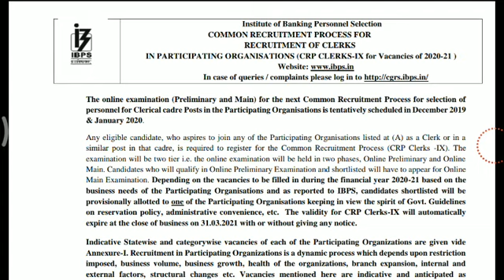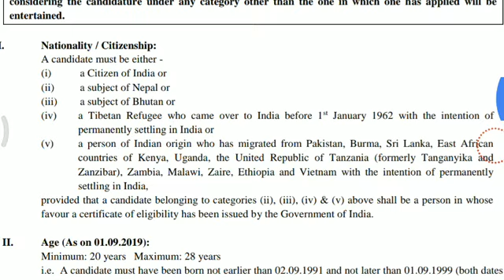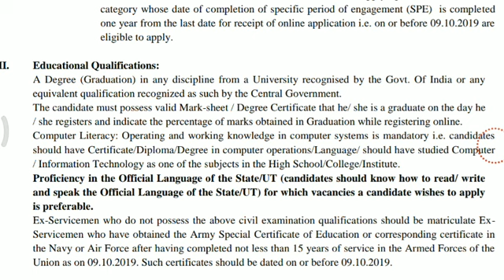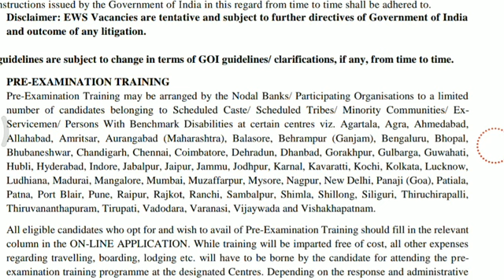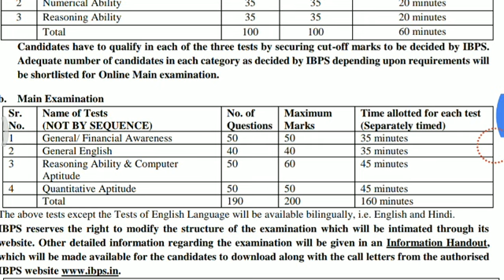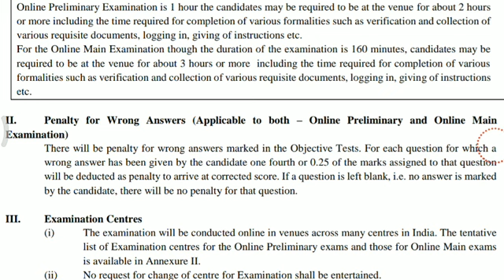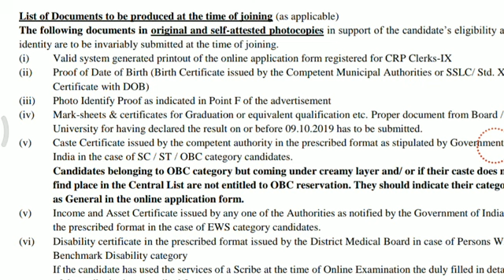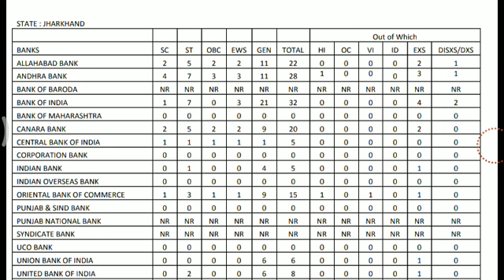IBPS CLERK VACANCIES 2019!! IBPS CLERK OFFICIAL NOTIFICATION 2019! IBPS CLERK 2019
Hii everyone
This video provided information related to
IBPS clerk vacancies details 2019